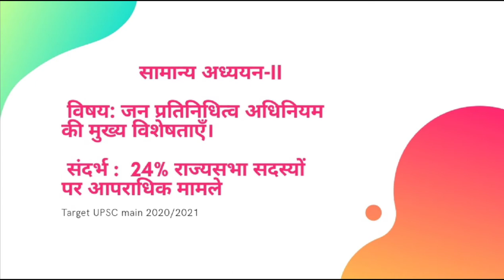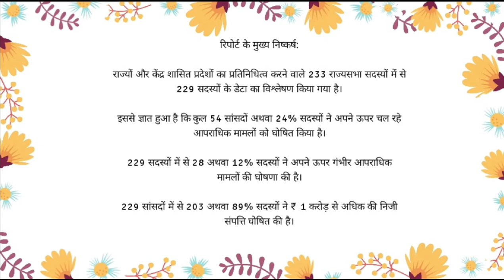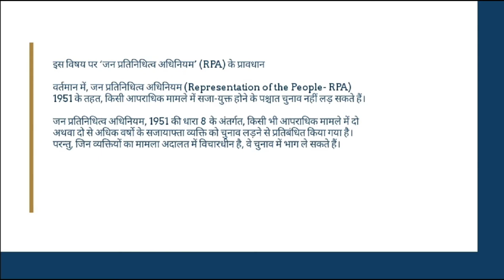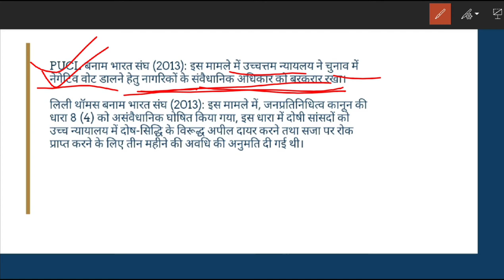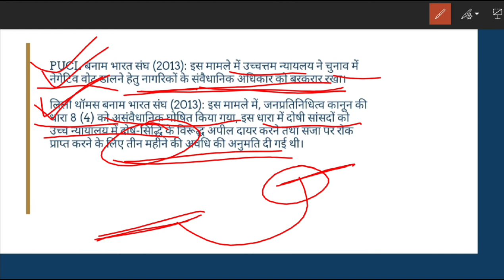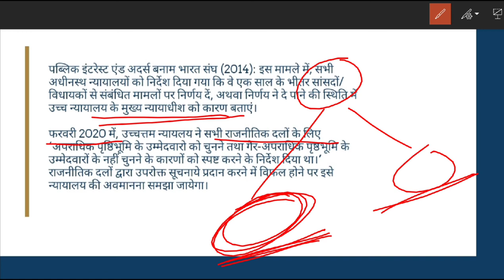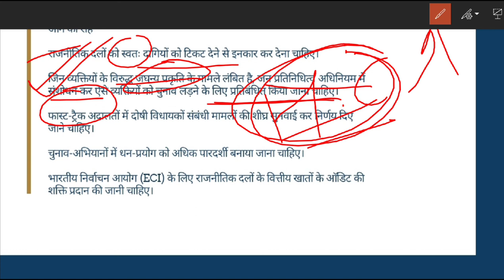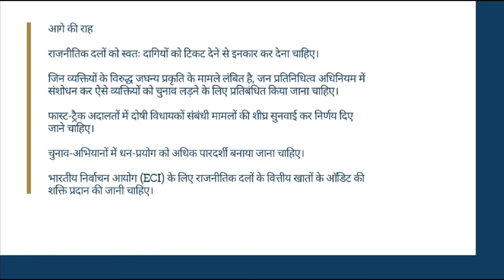Target UPSC main | Day -3 | जन प्रतिनिधि अधिनियम / राज्य सभा सांसद की आपराधिक संलिप्तता